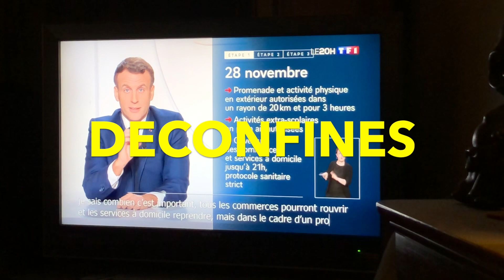BYE BYE LE CONFINEMENT : cuisine, makeup & préparation de mon kit !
↓ DÉROULE C'EST TRÈS INFORMATIF PAR ICI ↓

Voici le dernier épisode des vlog confinements !!! J’étais contente d’avoir passé ce mois avec vous, et je compte continuer ainsi ! J’ai déjà plein d’autres idées de vidéos !

Musique proposée par la bibliothèque audio de Youtube

• M E   C O N T A C T E R / R E T R O U V E R •

• B O N   P L A N

• I N F O S   S U R   M O I •
▬ Je suis diplômée d’une école de maquillage

• M E S   S T A T S   A C T U E L L E S •
▬ J’ai 191 abonné-e-s

A une prochaine vidéo, LA BISE

ps : si t'as lu jusqu'en bas place le mot BLEU dans ton commentaire